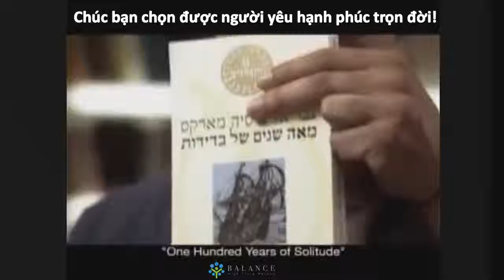❓ Làm sao chọn được người yêu tốt 💖 ❓ - Bạn Là Triệu Phú